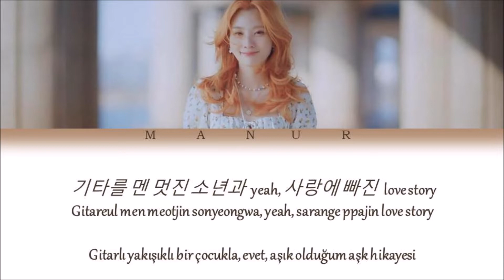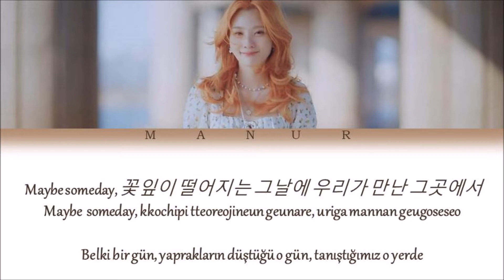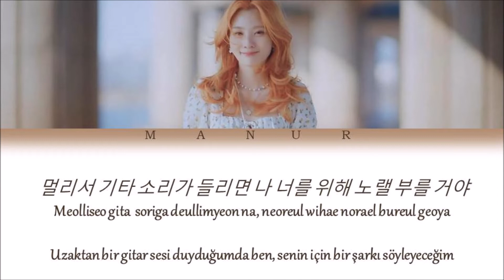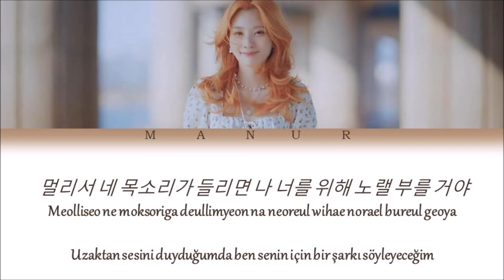Bol4 (볼빨간사춘기) - Seoul (Han- Rom- TÜRKÇE ÇEVİRİ) Color Coded Lyrics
All rights are managed by Shofar Music Entertainment.
Artist: Bol4 (볼빨간사춘기)
Song: Seoul
Album: Seoul